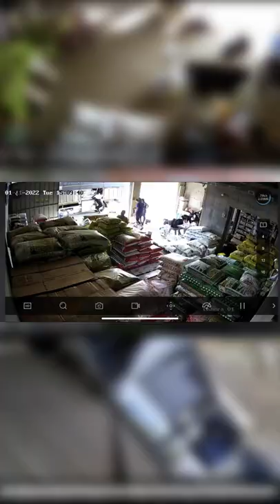8 cameras for fertilizer store. Burglar Alarm, Home Monitor - Tiktok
Đồ mình revire có ở đây.
Mua camera và các thiết bị khác tại đây (bán online, ship tận nhà)
Theo dõi Điện Thông Minh ở các mạng xã hội sau đây nhé: